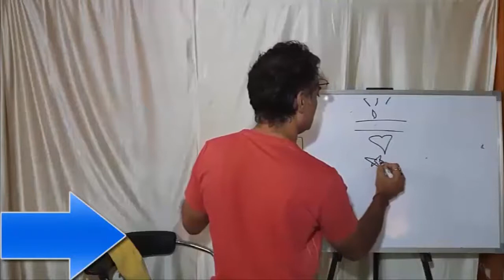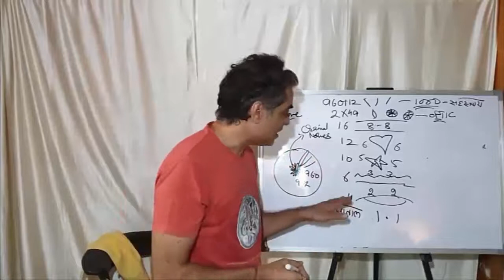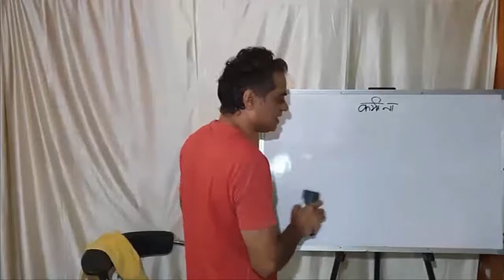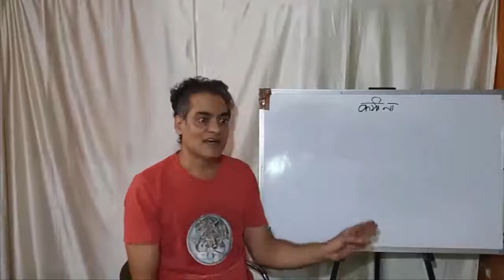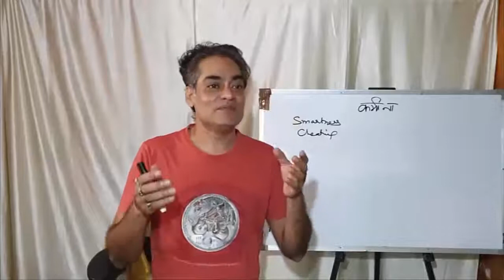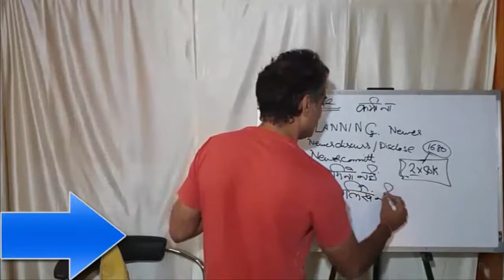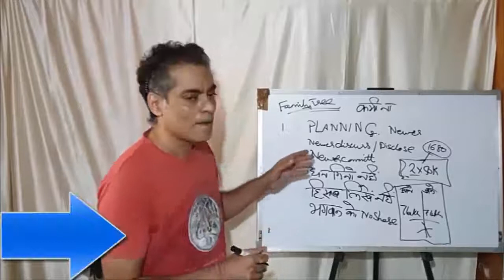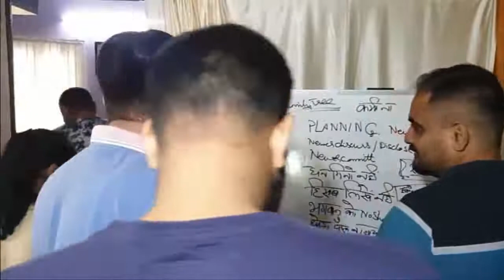KAMINA ( Part 2nd )19 Sept 2021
Kamina , one with all virtues , krishna rama and buddha , krishna has 16 kalas , the chakra system ,  petals of sahasrara chakra , the nerve pairs and vertebrae , cerebro spinal fluid is the amrit naadi , patience and kamina , importance of space element , space and ether , accept all types of people in life , cosmos nature and me , don't let others control me , how cosmos grants , the false ego , everything is leela , stop pointing at negatives .